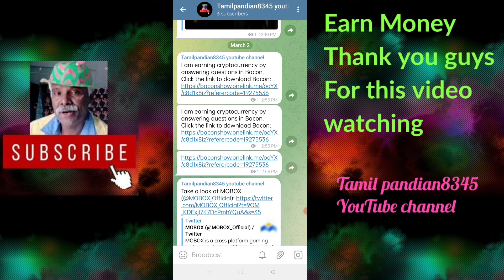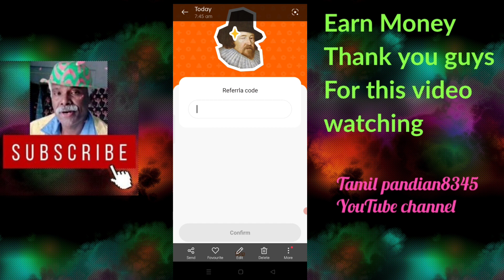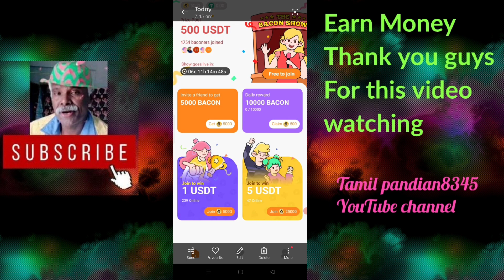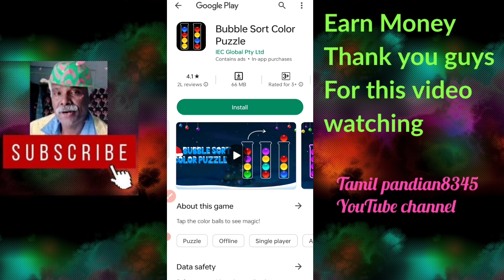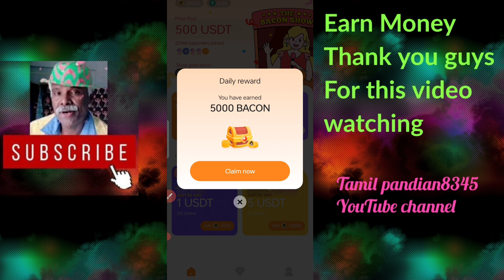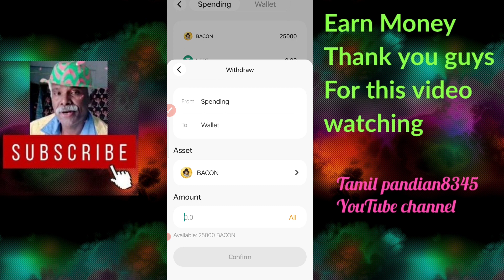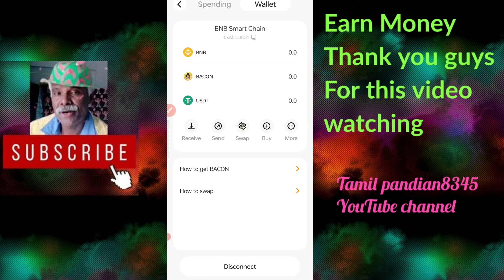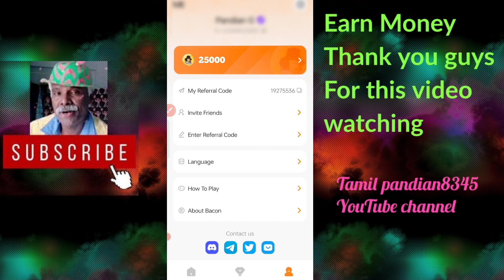HOW TO EARN MONEY MOBILE APP WATCHING ADS DAILY EARN FREE MONEY &WEEKLY TAMIL PANDIAN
referercode: 19275536

Dear friends, I am uploading app videos on Tamil Pandian YouTube channel which earn daily through cell phone. Friends, just watch ads in this app and you will get money. There are 5 ads every day. Just watch it. After that, we will get money in  lottery system.
Only three referrals can be done. If you send it to three of your friends, you will get 15000 coins. If you use it, it will download. If you like this video, like it and add it.